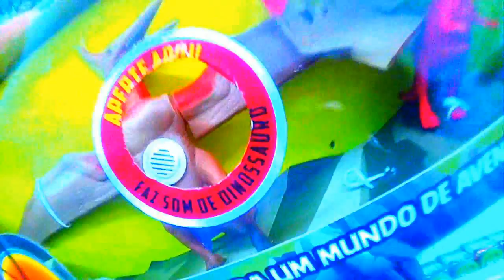Puppet rex dinosaur for kids Park jurassic world - Ventriloquist marionette In English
Puppet rex dinosaur for kids Park jurassic world - Ventriloquist marionette In English -- Hand glove mask  mask guise  pretense  veil visor  vise disguise masquerade  cover cloaking cloak  mask  masquerade